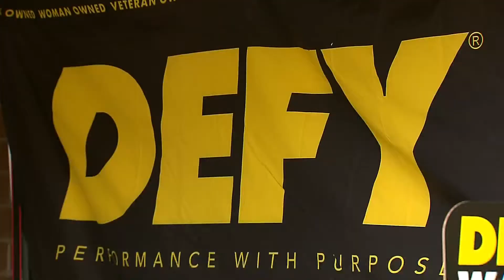Hall Of Famer Terrell Davis Shares Thoughts On QB Competition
Broncos Hall of Fame running back Terrell Davis was back in town this week.